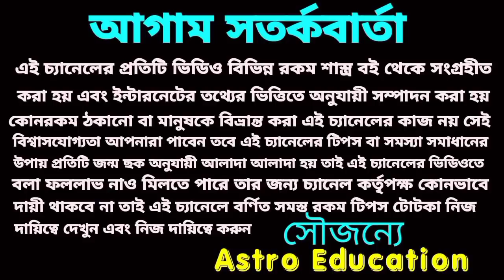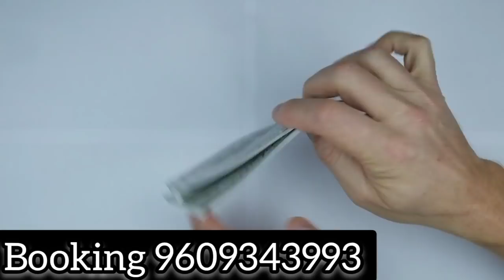17 May 2022 এই 5 টি রাশির 100% প্রাপ্তি ঘটতে চলেছে!